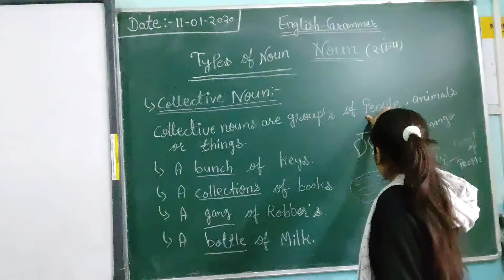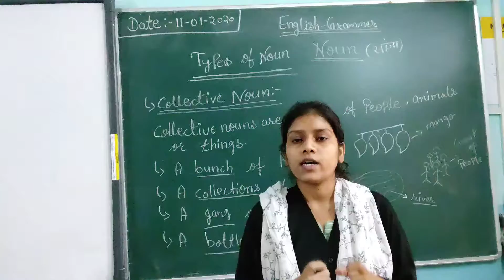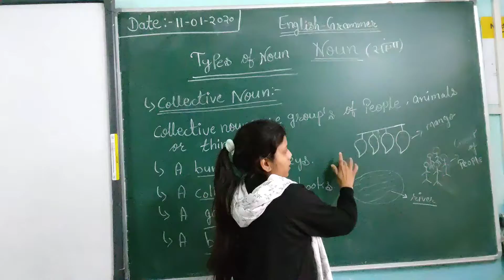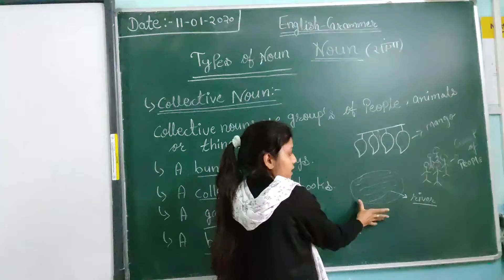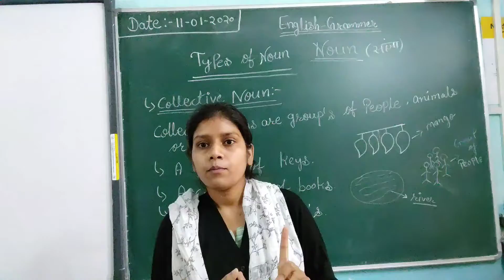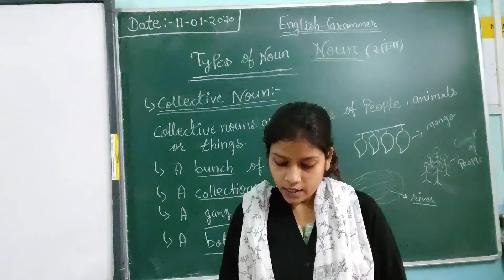English Grammar.Explanation.Types of Noun(Collective noun)